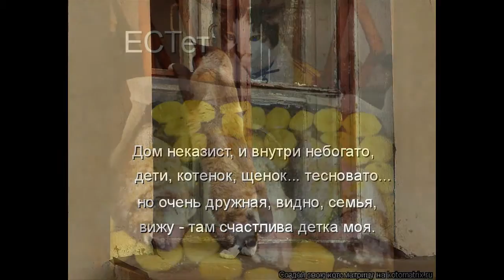Прикольные коты.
Прикольные коты -  свежая котоматрица.